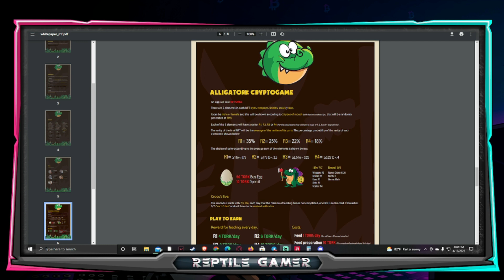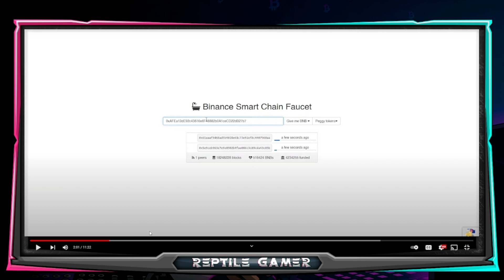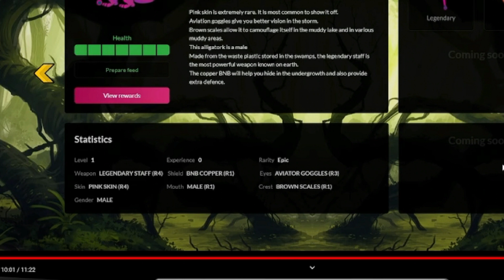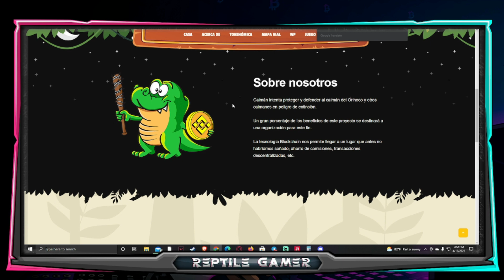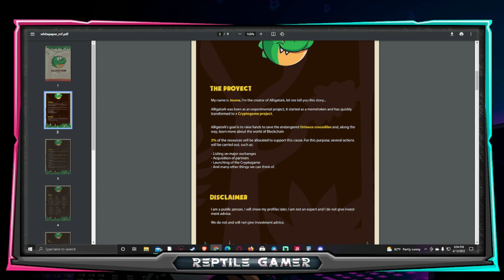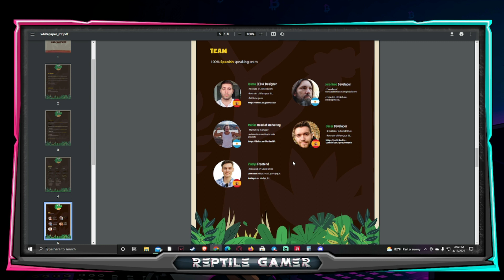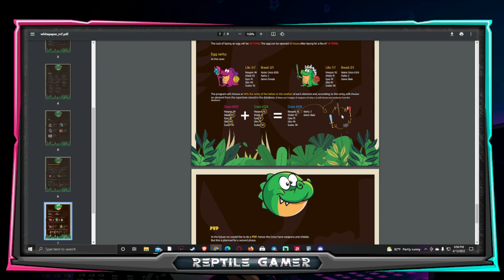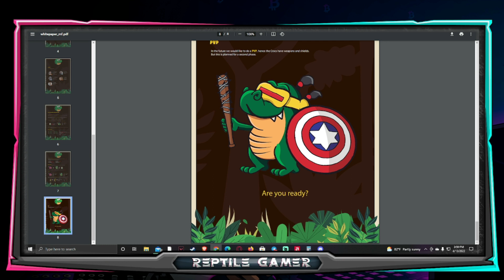NO TE QUEDES SI TU CAIMAN REPTILES EN PELIGRO DE ESTINCION